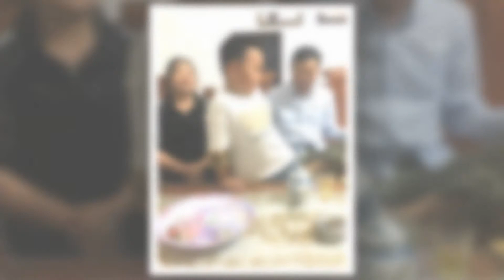♪ ♫ Cầu Cho Cha Mẹ 8 : Sáng Tác : Phanxicô : Cover : Hier Quang Trường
► Xin lưu ý: Những dữ liệu  biên tập Video chưa hẳn hoàn toàn là của kênh, nên có vấn đề liên quan đến Bản quyền hay quảng cáo hay gởi chia sẻ,  xin quý vị liên hệ qua nhận xét (comment), Kênh xin ghi nhận và nếu có sai xót kênh xin sửa, xin trân trọng!